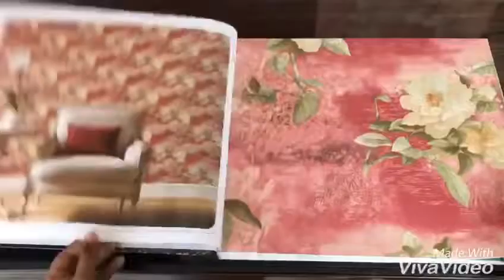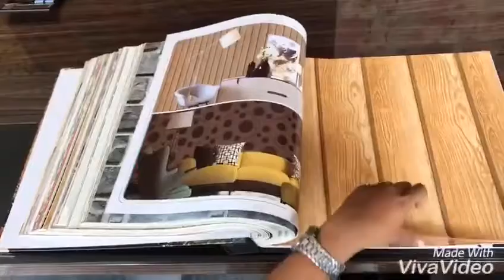ICON PVC Wallpaper | Wallpaper Mart Noida | Call +91-9210991747 to inquire